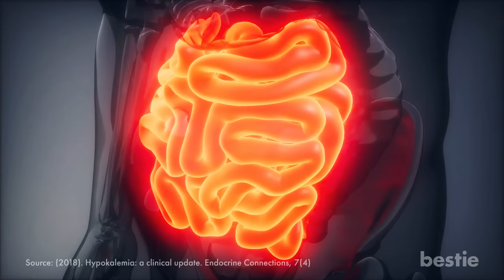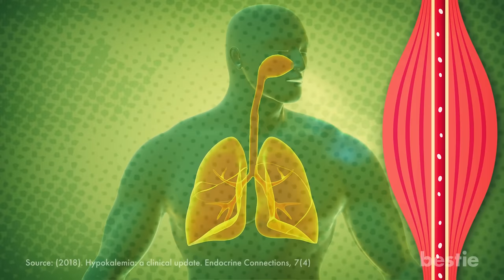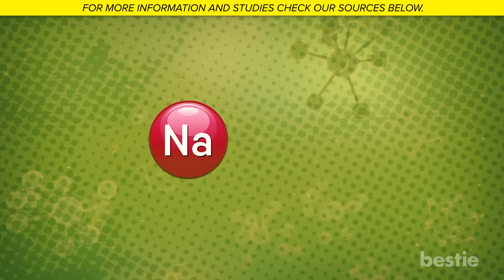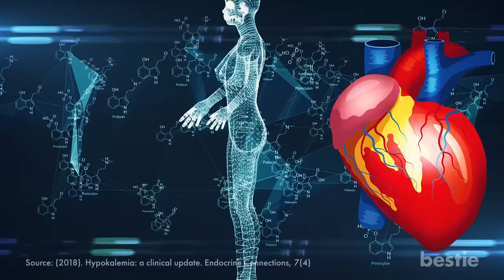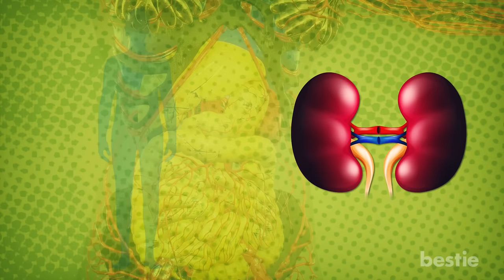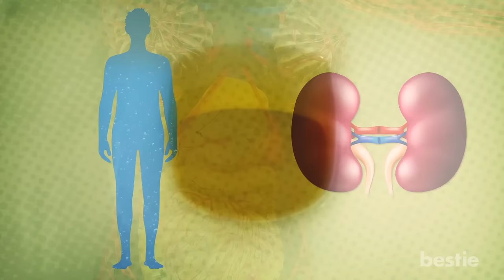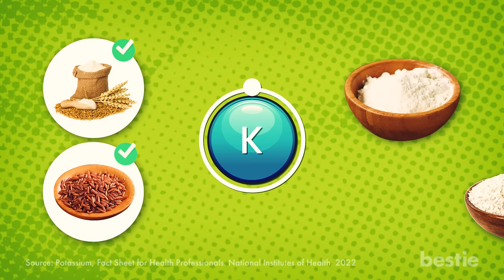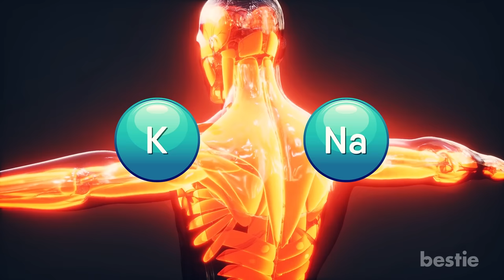The Hidden Effects of Potassium Deficiency on Your Body 🚨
Did you know 98% of Americans have a potassium-deficient diet?
Choosing unhealthy processed foods over raw and organic veggies and fruits can push you one step closer to potassium deficiency and other health complications.
So, what happens to your body when you don't get enough potassium?
And is there a way to restore your potassium levels?
Keep watching till the end as we got all your questions covered!

⌛Timestamps:
⏱️ Intro - 0:00
⏱️ Constipation - 00:52
⏱️ Recurring muscle pains and cramps - 01:56
⏱️ Tingling sensation in your hands and feet - 03:54
⏱️ Experiencing frequent heart palpitations lately - 05:19
⏱️ Frequent bathroom visits - 06:13
⏱️ High blood pressure - 07:40
⏱️ Replenish your potassium reserves - 08:44

✍️ Summary:
98% of Americans eat a potassium-deficient diet. But what happens to your body when you don’t get enough potassium?
1. Potassium regulates muscle contractions, making it difficult for residual waste to pass along the intestines, which is why you can feel constipated.
2. Recurring muscle pains and cramps happen because of reduced oxygen supply to your muscle tissues.
3. You feel a tingling sensation in your hands and feet
4. Low potassium levels can cause palpitations in your heart.
5. Potassium insufficiency can meddle with the kidneys’ ability to balance fluid, which is why you feel the need to urinate more often.
6. Potassium deficiency increases the amount of sodium in your bloodstream, raising your blood pressure significantly and exposing you to a greater risk of heart disease.

Try consuming more meat, squash, banana, spinach, broccoli, soymilk, asparagus, apple, kidney beans, orange juice, and raisins, as they are all good sources of potassium.